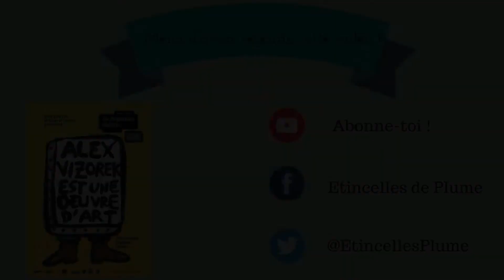ALEX VIZOREK - Interview Etincelles de Plume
Bonjour!

J’ai réalisé cette interview de l'humoriste belge Alex Vizorek le 11 juillet 2016, au théâtre des Doms lors du Festival OFF d'Avignon.

Merci beaucoup à Alex Vizorek d'avoir accepté cette vidéo et pour son accueil chaleureux !
Je vous conseille d'aller voir son spectacle "Alex Vizorek est une œuvre d'art". :)

Qui suis-je?

Je m'appelle Antonia, j'ai 14 ans, et je suis une blogueuse littéraire

N'hésitez pas à déposer un pouce bleu si cette interview vous a plu, et à me dire en commentaire si vous avez une remarque, une question ou une réaction!